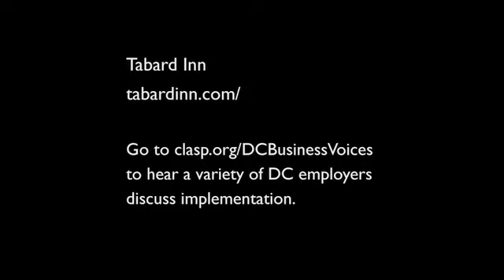On Implementing Washington, D.C.'s Earned Sick Days Law: Tabard Inn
Washington, D.C. - Tabard Inn owner Jeremiah Cole describes how implementing Washington's earned sick days law has not hurt his business and is good for his employees.